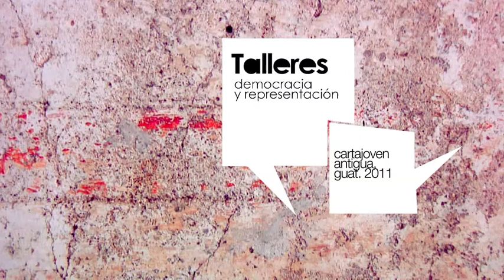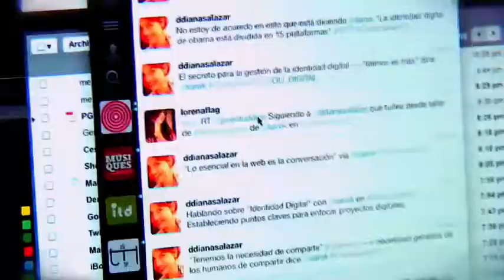CJ_TALLERES.mov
Resumen de los espacios de talleres realizados dentro del IV encuentro iberoamericano de juventud Cartajoven. Antigua, Guatemala.